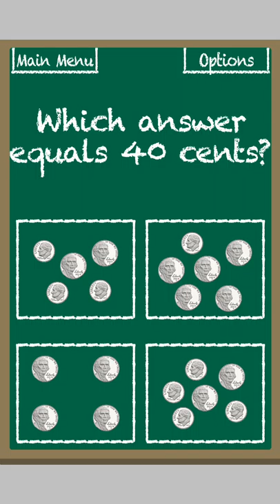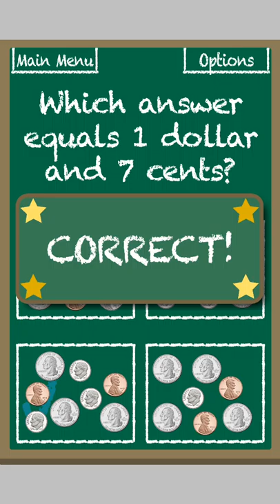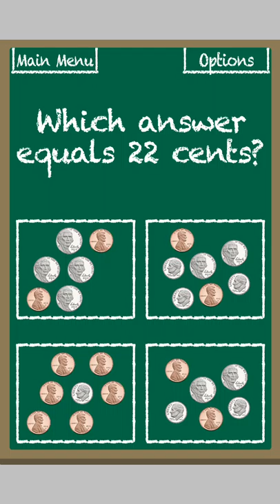Professor Piggy Bank - Quiz Mode App Gameplay - Learning & Counting Coins - Piggy Bank App for Kids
Use this app as a great tool to help kids learn about counting coins and coin values. Teach your kid about coins by using coin identification, counting coins, and more with the Professor Piggy Bank app. This app will increase the ability of learning about coins with four modes including; Play, Learn, Save & Quiz. This video shows quiz mode game play to give you an idea of the kind of questions this app contains. Great for kids in Kindergarten, First Grade, Second Grade & other classrooms. The Professor Piggy Bank app is available on the Amazon, Apple, & Google Play app stores. Works great on phones & tablets!

Development, design & sound effects by: Avrin Ross of 8-Bit Avrin Apps
Voiced dialogue by: Christy Ross
(First released January 28, 2013 on the Apple App Store)